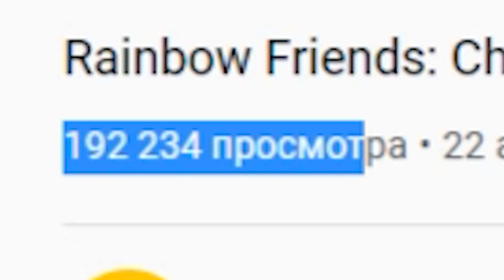НОВЫЕ РАДУЖНЫЕ ДРУЗЬЯ?